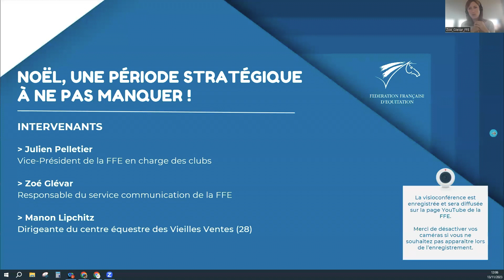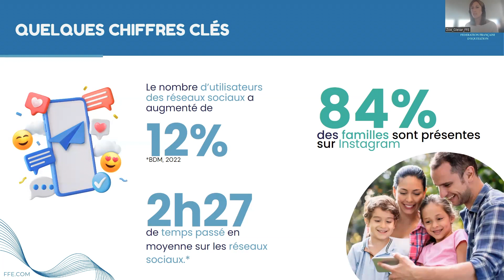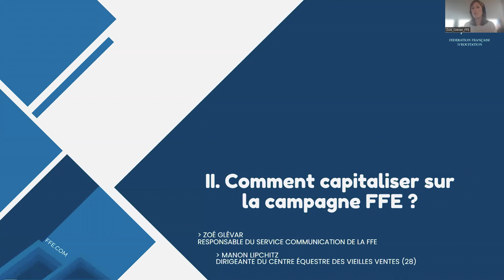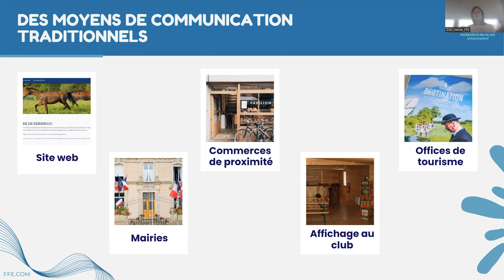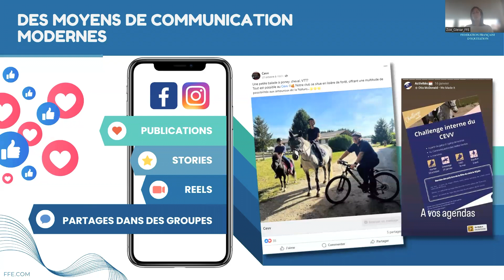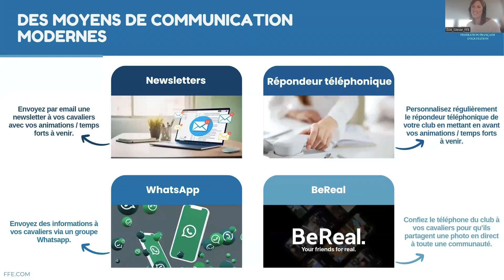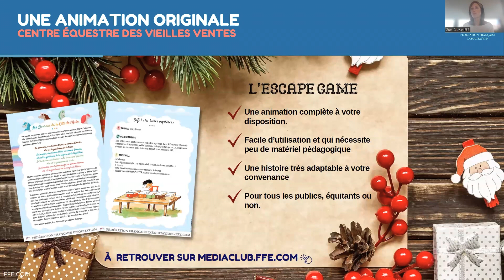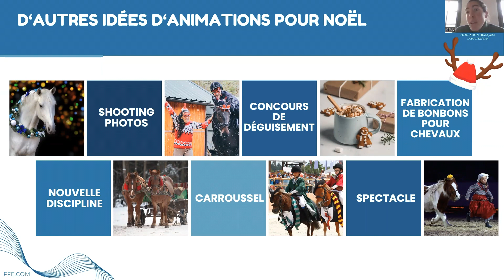Visioconférence - Noël une période stratégique a ne pas manquer